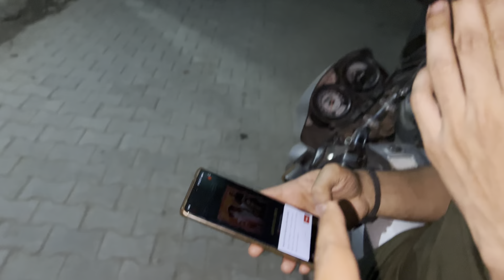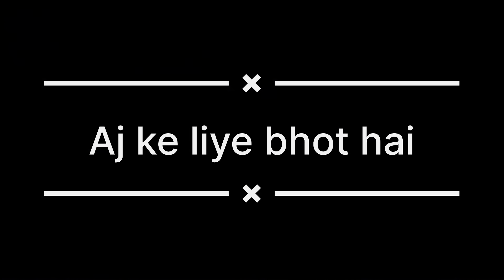Bank robbery for 1 million 🚔🚨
Check this vlog

5.
6.
7.
8.
9.
10.
11.
12.
13.
14.
15.
16.
17.
18.
19.
20.
21.
22.
23.
24.
25.
26.

1.
2.
3.
4.
5.
6.
7.
8.
9.
10.
11.
12.
13.
14.
15.
16.
17.
18.
19.
20.
21.
22.
23.
24.
25.
26.
27.
28.
29.
30.
31.
32.
33.
34.
35.
36.
37.
38.
39.
40.
41.
42.
43.
44.
45.
46.
47.
48.
49.
50.